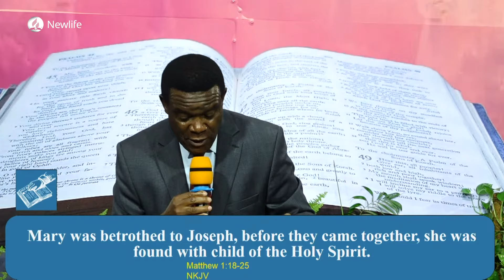Evangelistic Series || Day 3 || Sermon || " The Greatest Question Ever Asked and The Greatest Answer